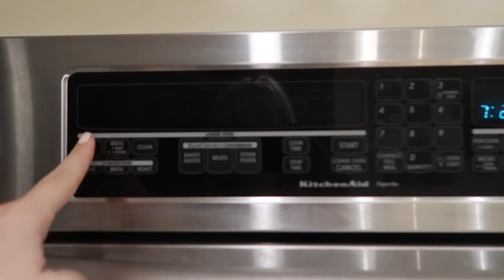34 Week Bump Update + Pregnancy Hair Growth and Cravings! | Natalie Nicole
Hey guys! Can you believe I'm 34 weeks pregnant this week?!?! In this video, I show you guys what my bump looks like at 34 weeks pregnant. I also talk about my cravings and how my hair has grown so much during pregnancy. I also show yall some amazon organizing finds!
I'm so happy and blessed to be able to be carrying this sweet baby girl and I'm so excited to me her!